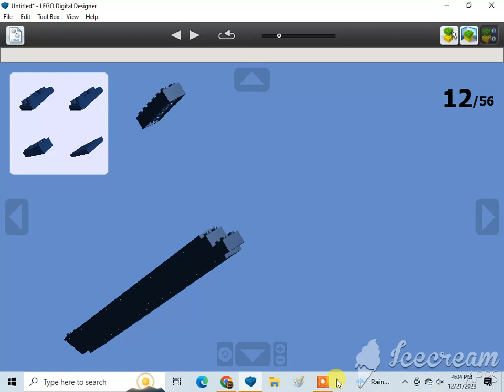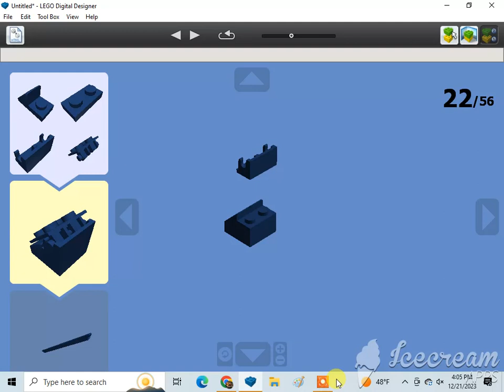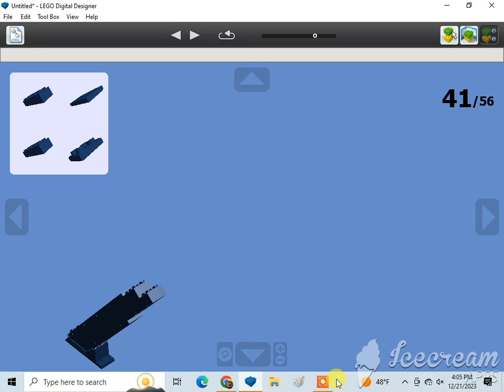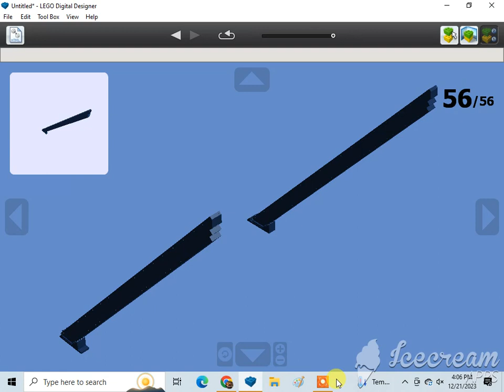How To Build A Lego Gantry Crane (The Lego Ninjago Movie) 22/26🇯🇵🇺🇸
Requested by Kin. Subscribe to anthony markum, Hunter Shelhammer, Kin, Cad, Christian Tallerico, Joshua Burk, Cullen Kay, Alex Spendlove, Becca Johnson-Choma, Marcelo Azzi, 1020dane, Monica Sweeney, Ian Masinda, Kevin Sweeney, Gabriel, Marcus Crombie, LEGO MAKER, ADITYA'S LEGO MOCS, Dutydruid films, amtrak 2023 productions, Jneito Gaming, XxGamer_boixX22, ISA BEAR AND FRIENDS, Benny the Vulture {Official}, rust, The Iron Legion :P, Reid the navy engine productions, ThomasandBFBFan13, Tristan Rupert, BTWE: Ingenious and Upgraded, Daniel the Lbsc tank engine, Karkaranos Builds, Frank D, Nicholas Johnson, Victoria Railway Videos, KyleJBAwesomeness 2001 – Official Channel, De'Angelo, Atlas the number 5 MSR, Khai Trains Fun, MrBLUERANGERHERO, Nigel the blue hall class Productions, NextTempo, Kurbs, Nicolas Cruz De Carvalho Paz, Elec Man, Caley Lanky, Alex Canine, Brodster, William Pulfer-melville, Mason Solo McFly, Sails, Jan4apes, Herpa BG, Lego Studio, Cameron The Hedgehog 261 YT, Lol lol, CometBricks, Aiko "Zhongli" Himutji, Nico el Latino, Kidfnaf1.0, CEO, Ryan Kirschbaum, Jason Adams, Ed-n-Hats, Kaipu #3, Chris The Railfan, Insert name here, One Track Mind, Legoboyz21, and Loki & Goose.